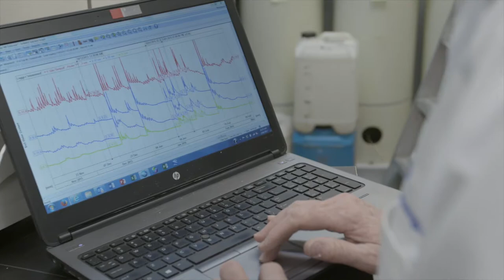Sentek Technologies Snapshot – 2016 Environmental Solutions Award winner